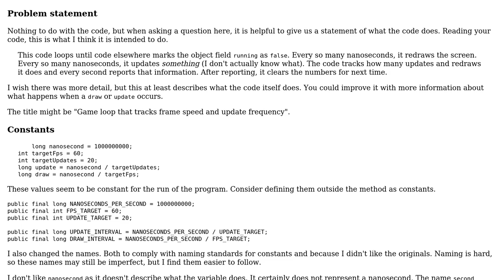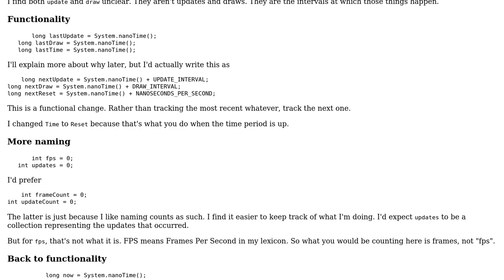My Java game loop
With thanks & praise to God, and with thanks to the many people who have made this project possible! | Content (except music & images) licensed under CC BY-SA | Music | Images & others | With thanks to user mdfst13 user Jamal user Dave Gain and the Stack Exchange Network Trademarks are property of their respective owners. You are responsible for your own actions.